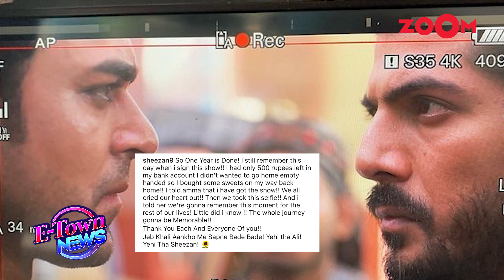Kapil Sharma's show to go OFF-AIR? | Hina Khan attends G20 summit & pens an heartfelt note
TV News - Rakhi Sawant made a fun video with Pakistani social media influencer and fans reacted to it. Kapil Sharma's show will reportedly go off-air for a while as the comedian is set to go on an international tour. Sheezan Khan penned an emotional note as he celebrated one year of Alibaba: Dastan e Kabul. Hina Khan shared glimpses from her attendance at G20 summit. Listen In!